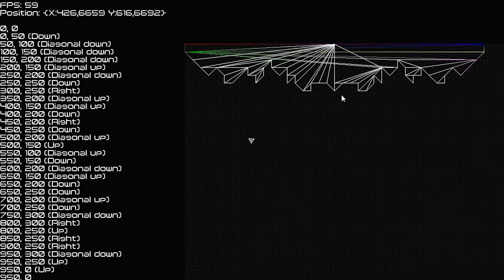Danmaku no Kyojin - Triangulation experimentation #2